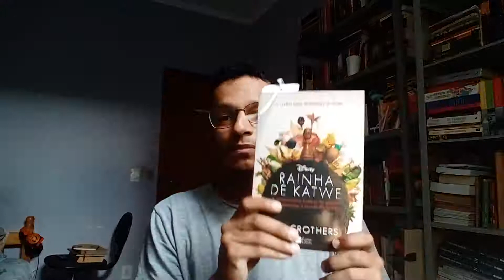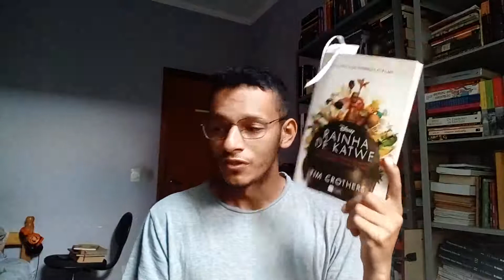Livros lidos em novembro e leituras em andamento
No vídeo comento um pouco sobre o que rolou no canal no mês de outubro e do que ando lendo atualmente.